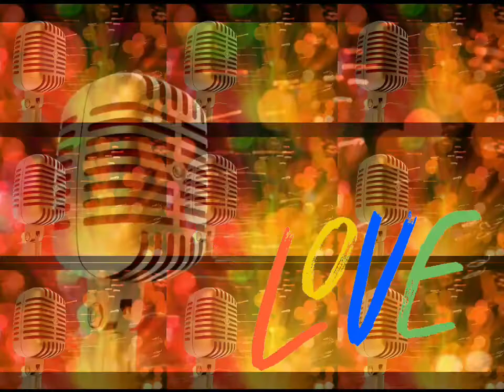Наши лучшие дни / 🎸🎸🎸 Владимир Кузьмин 🎸🎸🎸